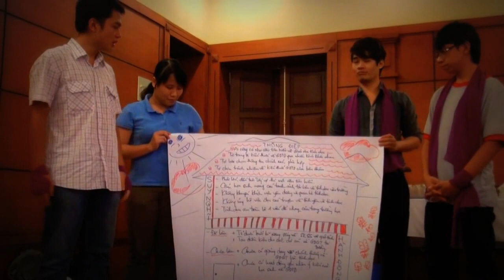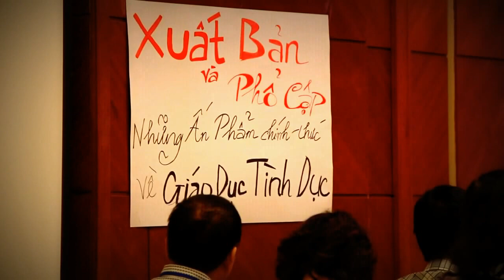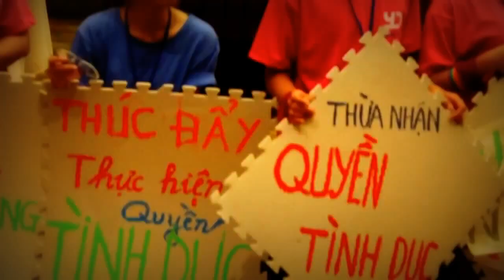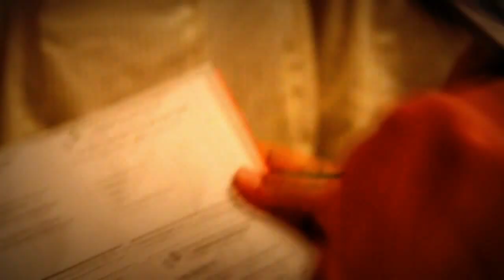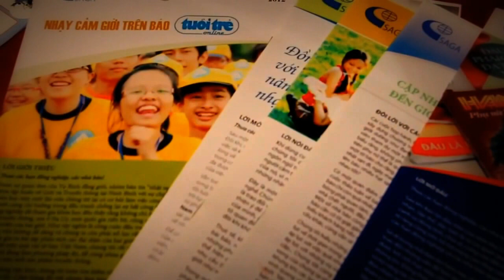CCIHP - Youth Involvement in SRHR programs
Các hoạt động của giới trẻ trong các chương trình/ hoạt động của CCIHP trong thời gian qua

youths involvement in programs and activities of CCIHP in 2012